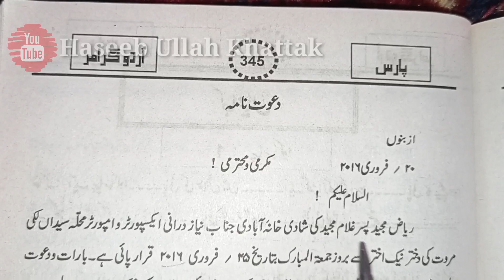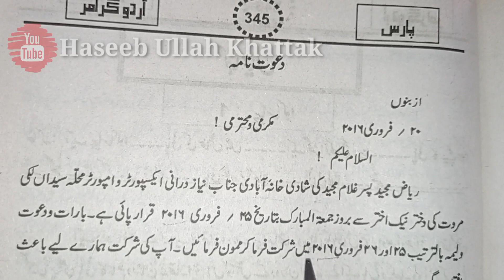Shadi Mai Shirkat Ka Dawat nama Likhna•Urdu Dawat nama likhna•دعوت نامہ لکھنا•شادی کادعوت نامہ لکھنا